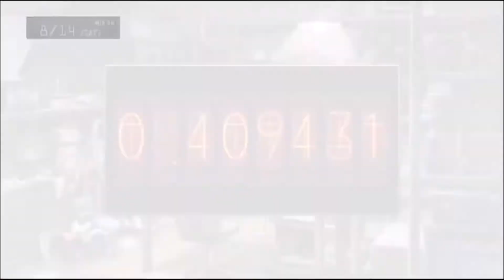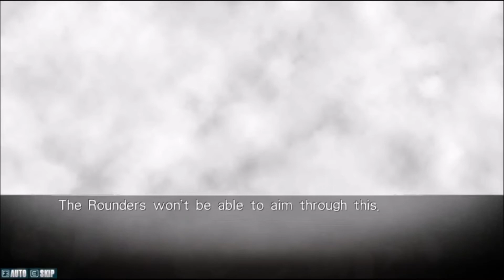This guy... | Let's Play Steins;Gate Part 50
Let's Play Steins;Gate a time travel adventure in visual novel form. We play as Rintaro, a brilliant and somewhat delusional scientist who is obessessed with the concept of time travel. One day he attends a press conference with that will change his life and very reality forever. The question is will it be for better or worse? Who knows, but we'll do our best to see as we guide him through science, action, and maybe even...love~